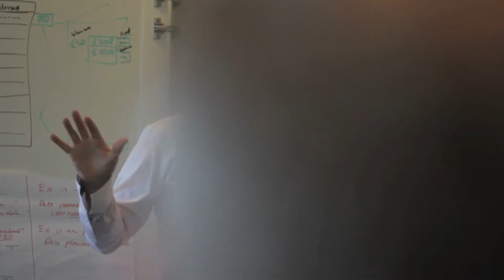Mensen en processen verbinden | Mensen & Mavim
- Michiel Arens, oprichter van Mavim, vertelt over de ideale manier waarop mensen, processen, applicaties en informatie aan elkaar te verbinden zijn.

Op het hoofdkantoor van Microsoft heeft Mavim nieuwe koppelingen, functionaliteit, applicaties en toepassingen laten zien. Daarbij ligt de focus altijd op de verbinding tussen mensen, processen en applicaties.